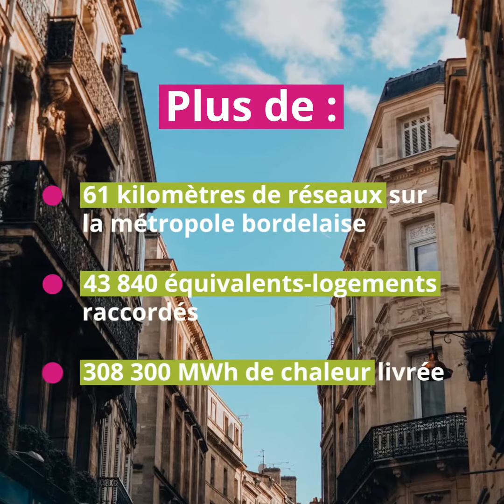Mixéner : 10 ans déjà !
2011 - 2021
Une décennie d'innovation et d'implication dans la transition énergétique du territoire bordelais !